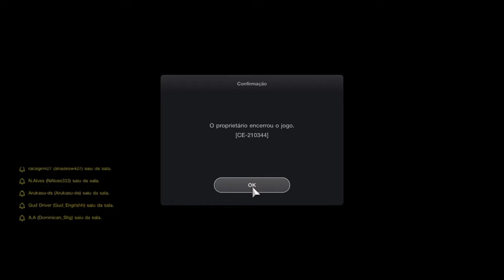Que carro, que volta